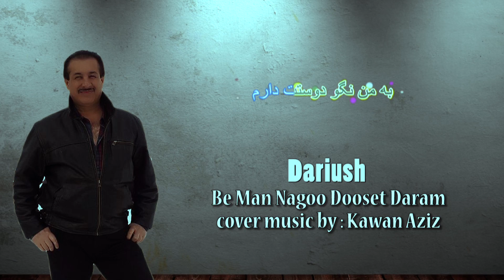dariush by kawan aziz